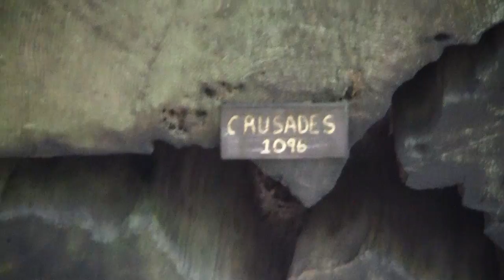BIGGEST REDWOOD SEQUIOA STUMP IN WORLD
LOOK AT THE SIZE OF THIS HUGE CROSS SECTION OF REDWOOD TREE!!!